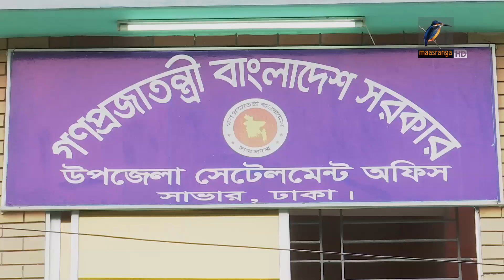ঢাকা বাঁচবে তো......? | Unmochon | Maasranga Crime Program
দর্শক শনিবার রাত  ১১.৩৫ মিনিটে দেখবেন অনিয়ম নিয়ে মাছরাঙা টেলিভিশনের নিয়মিত আয়োজন উন্মোচন..আজ রয়েছে
কঠোর সব আইন আর একাধিক কর্তৃপক্ষ থাকার পরও চোখের সামনে নদী-নালা, খাল-বিল কিভাবে উধাও হয়. কেন আর কিভাবে তা ঘটছে আর দায়ই বা কার? এমন কিছু প্রশ্ন আর সেগুলোর উত্তর নিয়ে আজকের উন্মোচনে…

2 Bir Uttam Ziaur Rahman Road (New Airport Road)